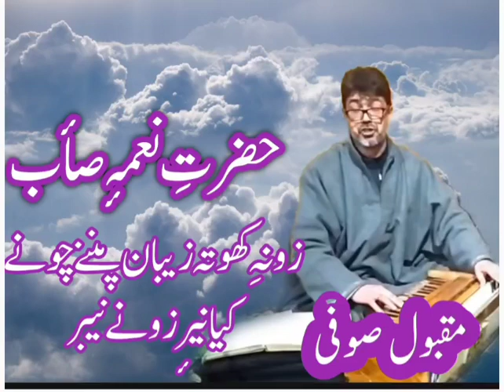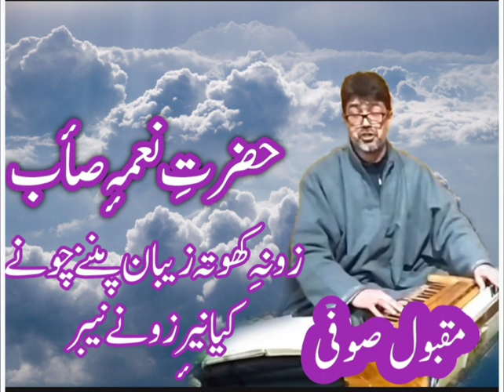Maqbool Sufi: Niyaam Saab: Zooni khot zeeban